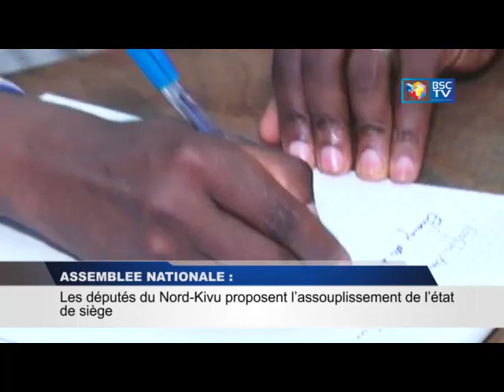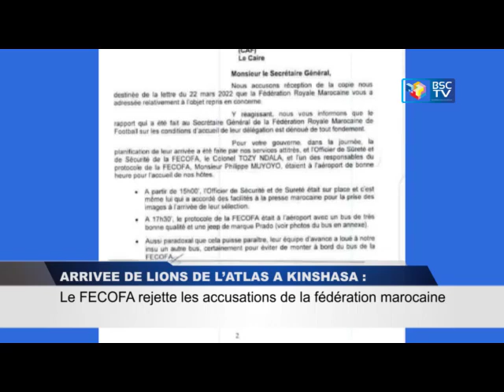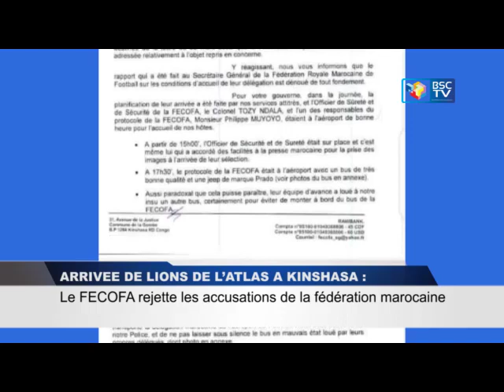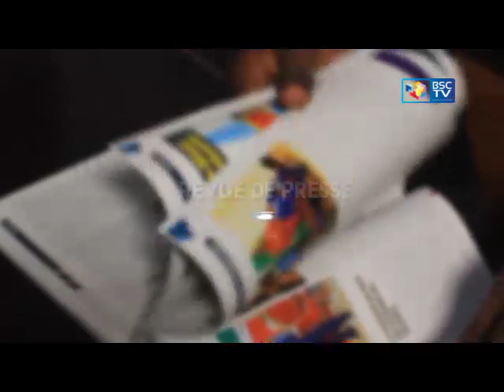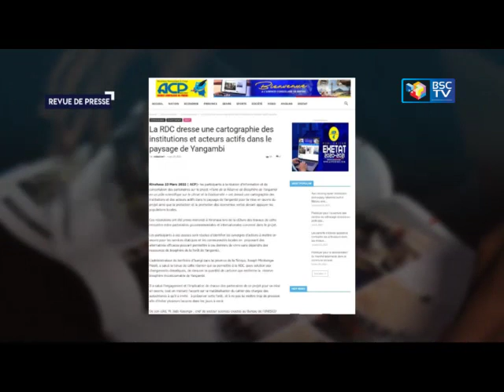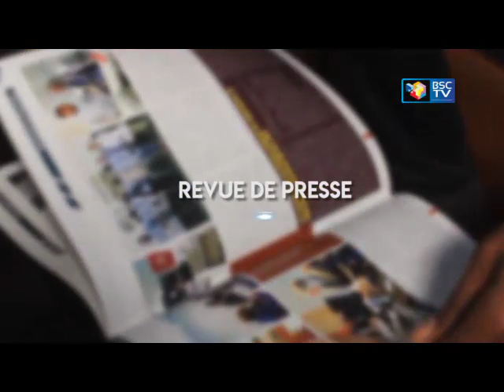INFOS RDC: JT ET REVUE DE PRESSE DU 24_03_2022